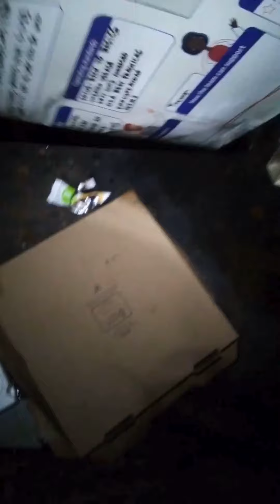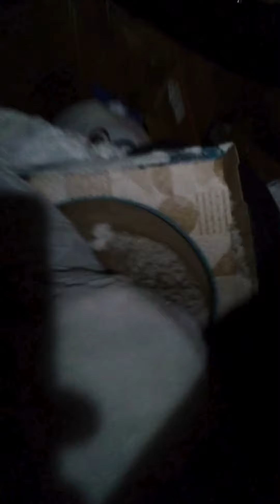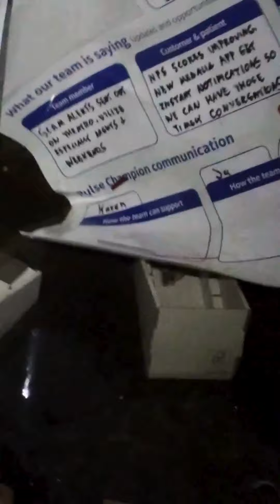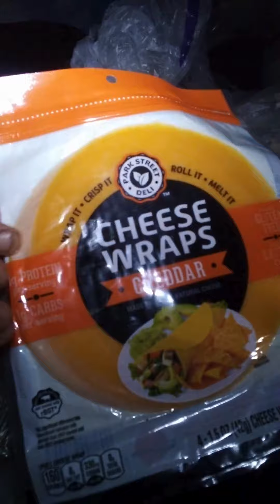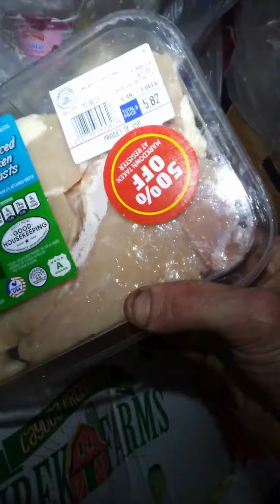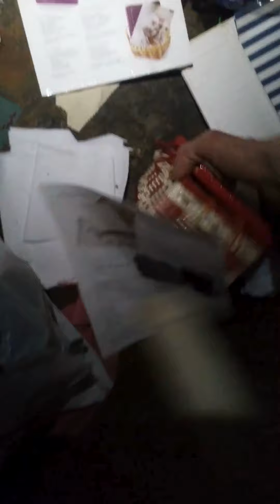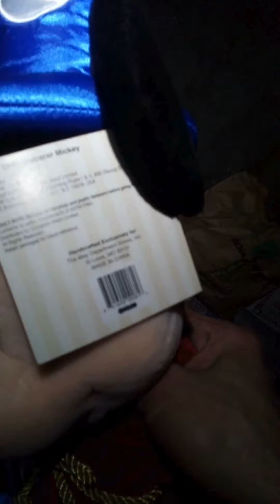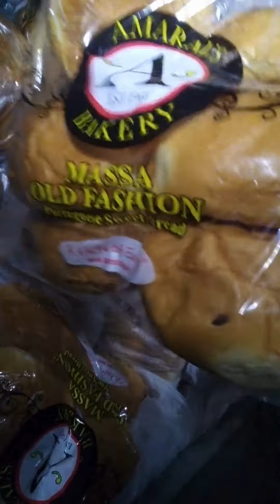Night Time Dumpster Diving With Lou!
Night time dumpster diving with our dumpster mouse Lou. Lou be glidin, n we be glidin too through pretty much every dumpster in town. Found gatorage, christmas trees, bear, mickey mouse, beef brisket, chicken, cat in the hat cat house bed thing and much more.. overall another great night of dumpster diving. Thank you every one a you that watches and supports the channel, YOU ALL RULE!!!